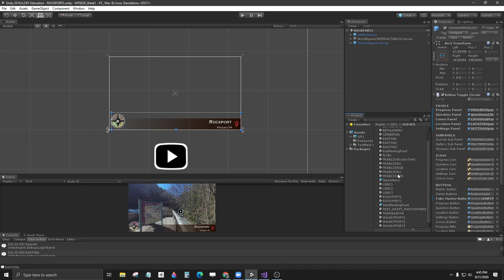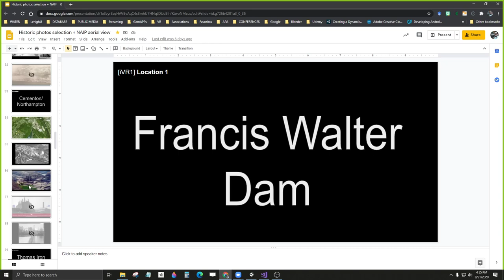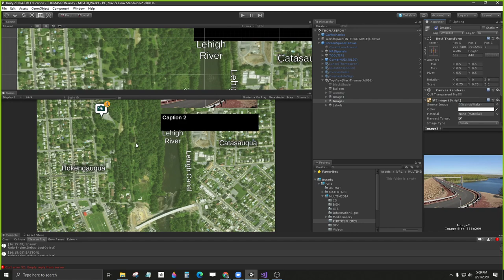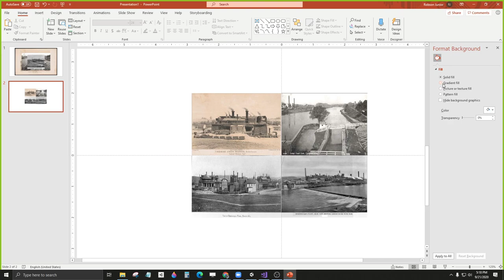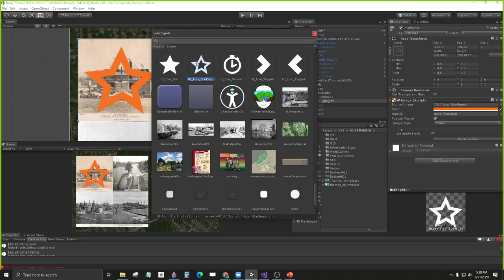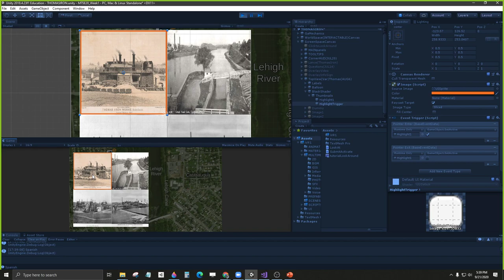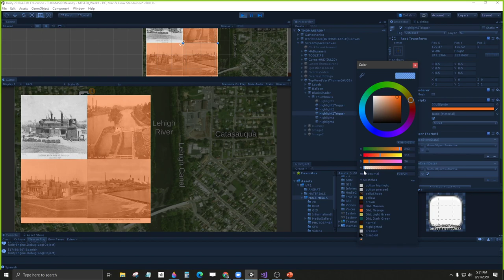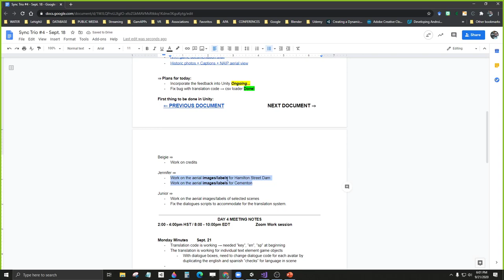[Unity Work session] Canvas UI, Text, Images, and Event Triggers